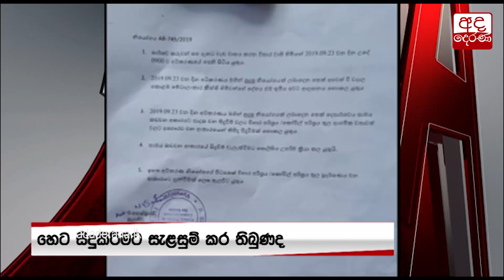ගුරුකන්ද විහාරාධිපති හිමිගේ දේහය ආදාහනය නවතා අධිකරණ නියෝගයක්...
Court order halts cremation of Gurukanda Chief Prelate’s body